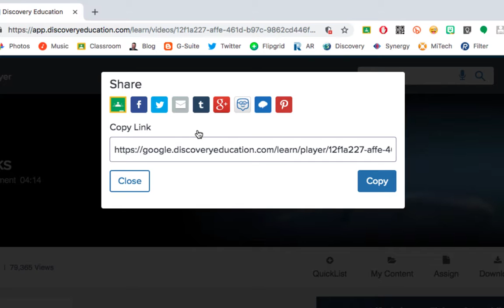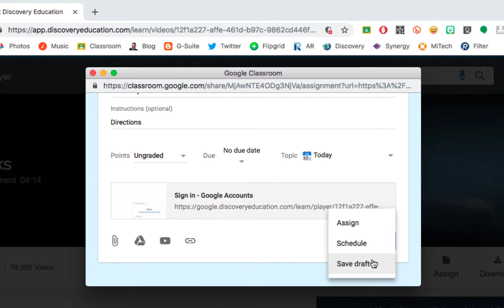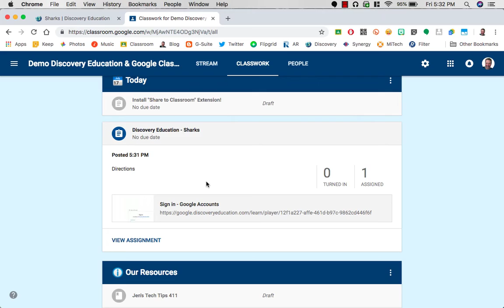Share to Classroom from DE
Here is a quick "How-to" showing how to share DE (or other materials) from website to Google Classroom using the "Share" button.